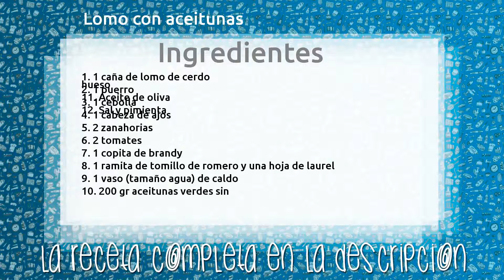Lomo con aceitunas